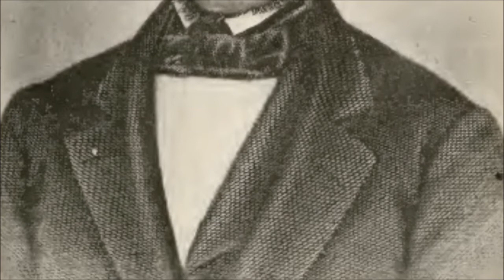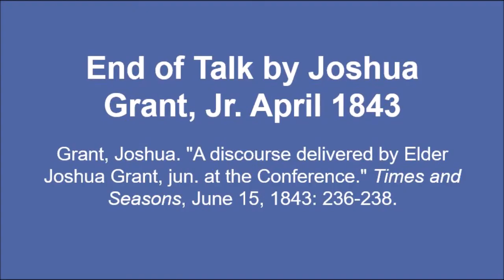Talk by Joshua Grant, Jr. April 1843 - Account of Mission, Obedience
Text source: Grant, Joshua. "A discourse delivered by Elder Joshua Grant, jun. at the Conference." Times and Seasons, June 15, 1843: 236-238.

Image source:
No image of Joshua Grant, Jr. could be found, so we used an image of his brother, Jedediah M. Grant: Improvement Era, February 1915.